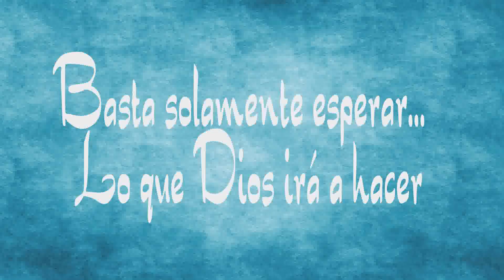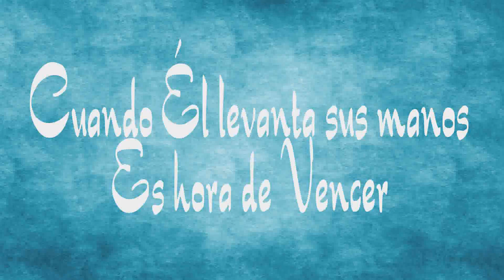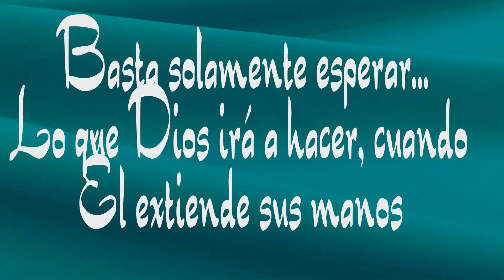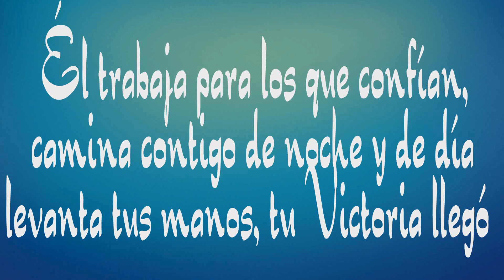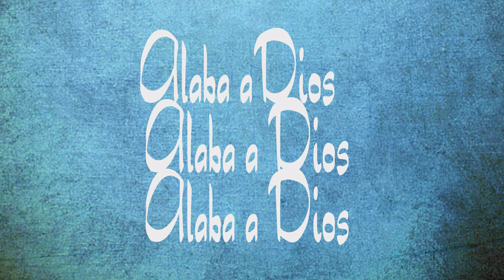Alaba a Dios en letras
Alaba a Dios en letra